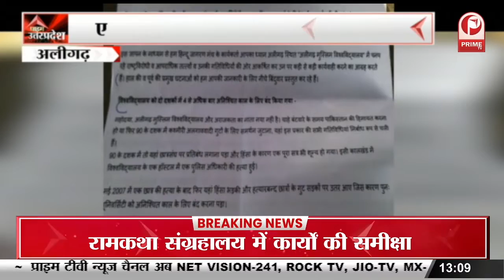हिंदू जागरण मंच ने एएमयू के छात्रों पर कार्यवाई को लेकर सौंपा ज्ञापन|| Prime Tv